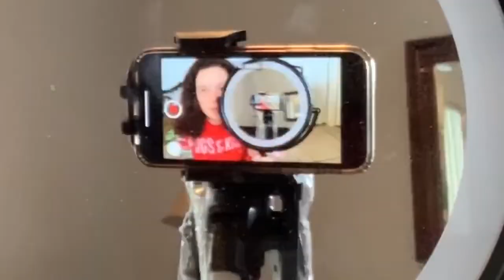what i got for christmas 2019!!